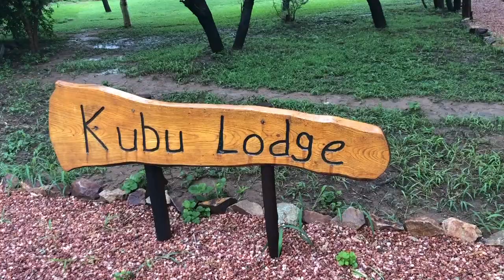I almost Tripped over a Black Rhino and her calf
This is by far one of the closest encounters that I have been in with a black Rhino on foot at a mere 15 yds. She Jumped up gave to loud hard snorts and took off with calf in tow - certainly it gets the blood pumping and reminds me of how passionate I am with walking with big game in Africa.
As I was walking and leading by myself there are very few pictures or video's of the last few days of walking in the park.
So here is a clip showing the lodge and some of the highlights of my stay at Kubu lodge.

We are an owner run family operated South African Hunting business.
We aim to create memories and keep our guests coming back for more.

The African Allure Hunting Safaris
Ryan Clark